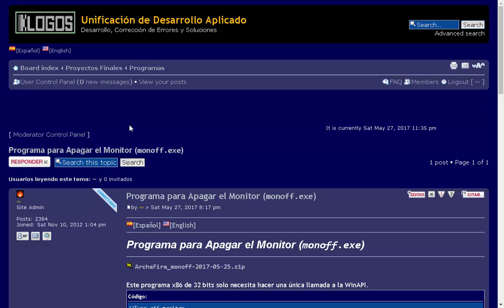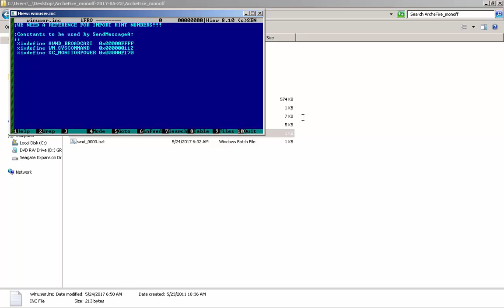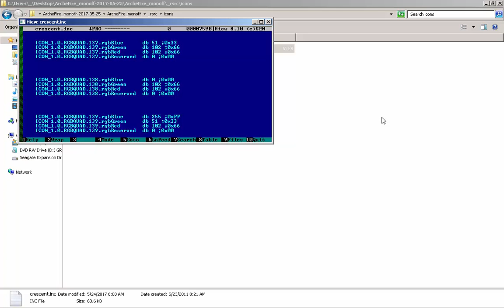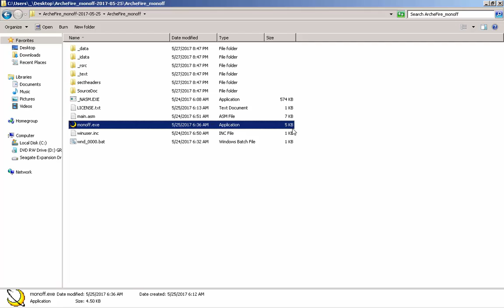Programa para Apagar el Monitor en Windows (monoff.exe)